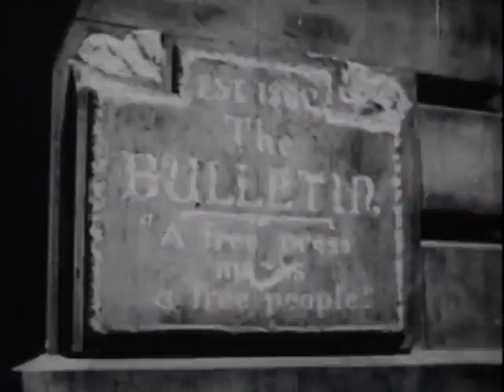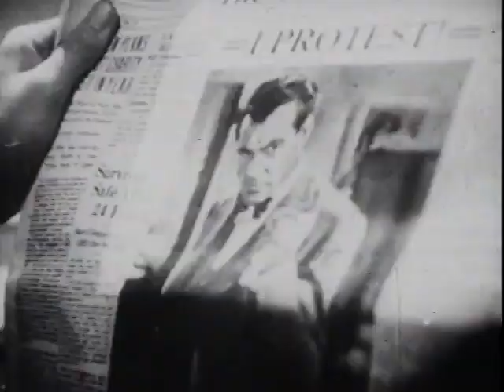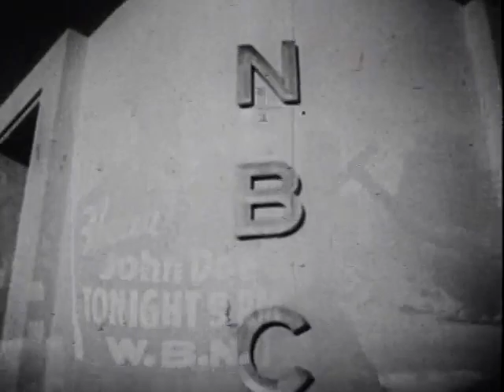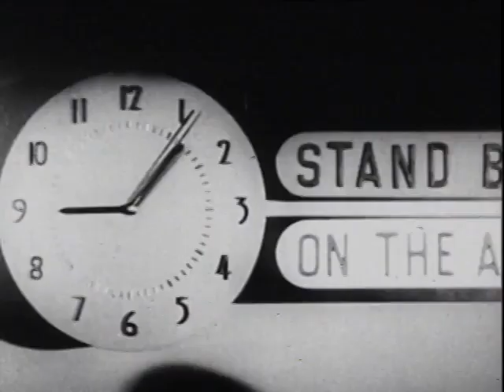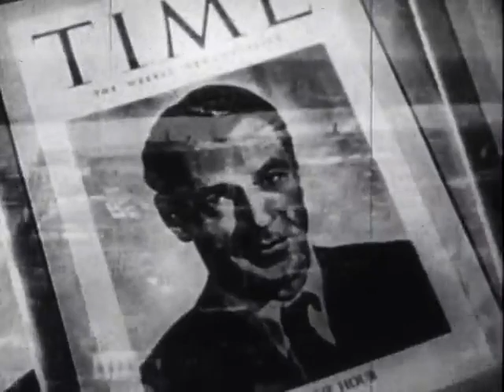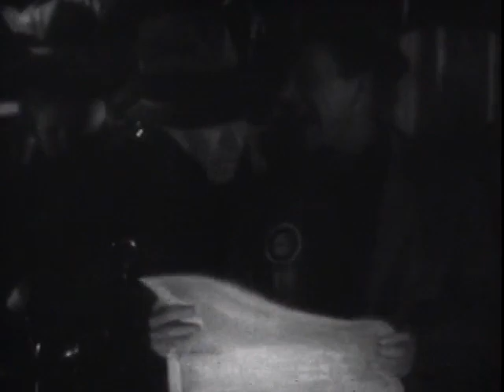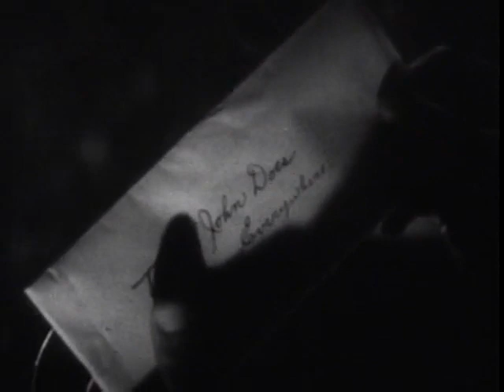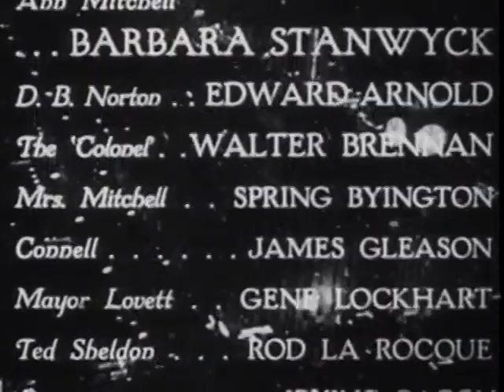Meet John Doe 1941 - Full Movie, Gary Cooper, Barbara Stanwyck, Edward Arnold, Comedy, Romance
A man needing money agrees to impersonate a nonexistent person who said he'd be committing suicide as a protest, and a political movement begins.

Director: Frank Capra
Writers: Richard Connell, Robert Presnell Sr.
Starring: Gary Cooper, Barbara Stanwyck, Edward Arnold

Source Collection
Public Domain